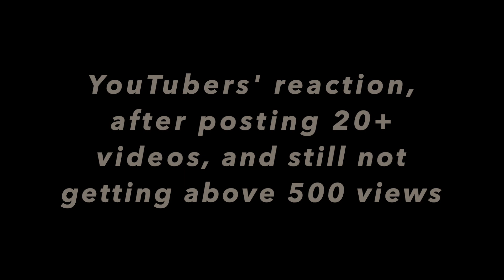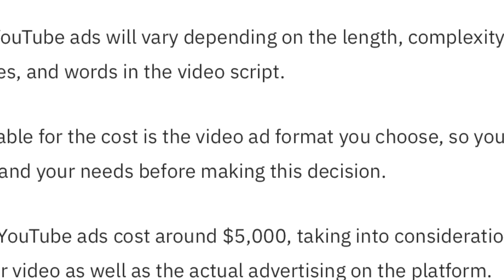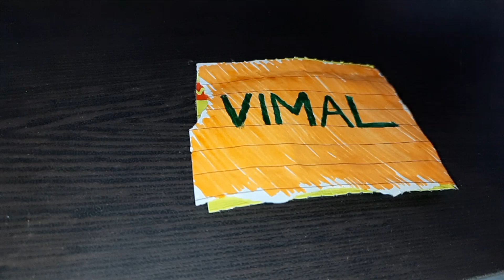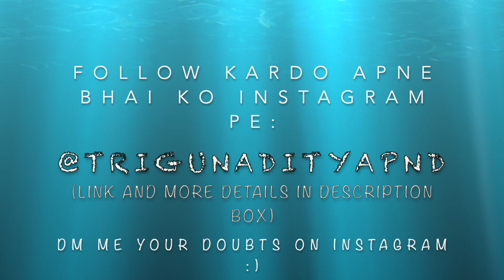YouTube ke BHIKHAARI Ft. Saste Ravindra Jadeja | IPL Timeout Ads | Motovlogging | Trigunaditya Panda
Location Partner: Koi hai nazar me toh batao

Collaborated with VINOD STUDIO Rourkela, for those awesome cinematic drone shots. Contact them for all sorts of Event photography and videography, in and around Rourkela
Vinod Studio,
Koelnagar NAC Market,
Rourkela,

Hey People, This is Trigunaditya Panda From NIT Rourkela and through this Vlog, I tried to make an attempt to entertain every viewer for a short while, in their hectic life. Hope you liked this video.
My Instagram ID Link is :
Meet You in the next video, next week. Till then, KEEP HUSTLING!

(P.S.- The sound effects of the motovlog has been artificially integrated for better overall audio quality)